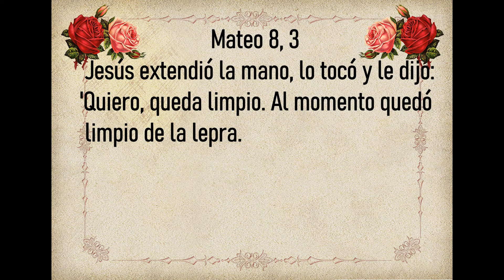Evangelio de Hoy Miércoles 5 de Junio 2024. San Marcos 12, 18-27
evangeliodehoyMiércoles San Marcos 12, 18-27
Homilia “Dios no es Dios de muertos, sino de vivos”.
Lectura, Salmo, Evangelio y Homilia de Hoy 5 de Junio

🙏Mateo 8, 3 Jesús extendió la mano, lo tocó y le dijo: 'Quiero, queda limpio. Al momento quedó limpio de la lepra.🙏

🙏Lectura, Salmo, Evangelio y Homilia de Hoy Miércoles 5 de Junio 2024🙏
Memoria de San Bonifacio, obispo y mártir
“Dios no es Dios de muertos, sino de vivos”.
Santo                       San Bonifacio
Primera Lectura     2 Timoteo 1, 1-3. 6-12
Salmo               122
Santo Evangelio     San Marcos 12, 18-27